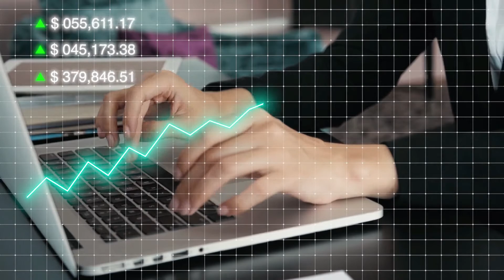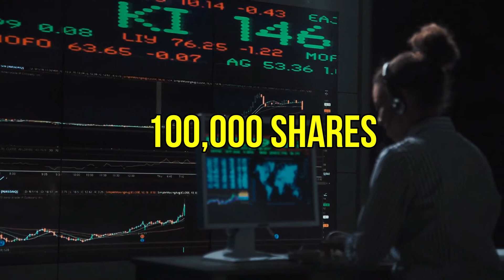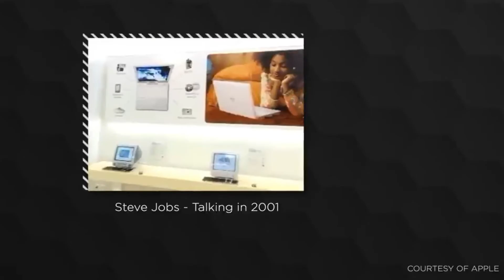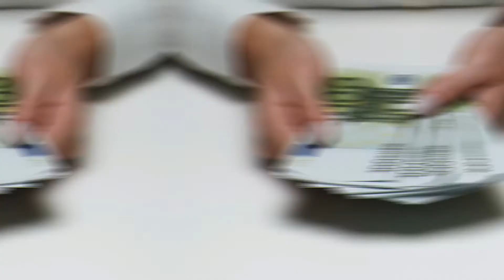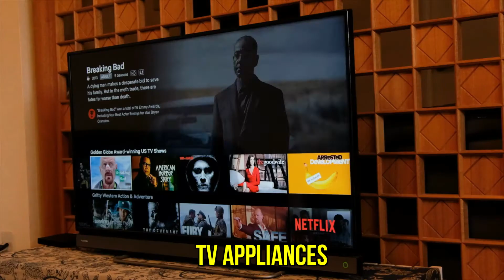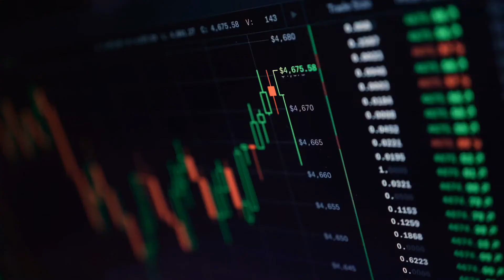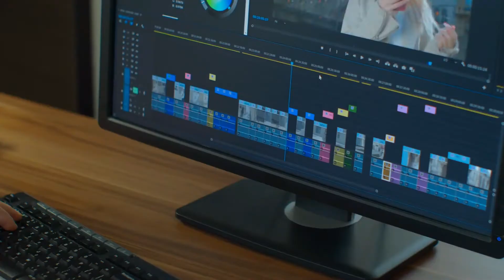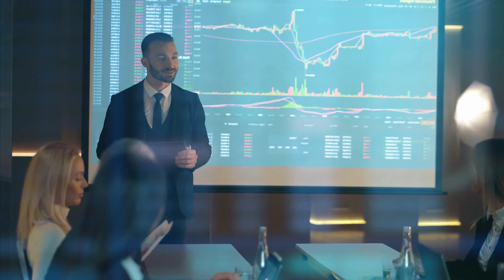The Inside Story of Apple: How Steve Jobs Built a Billion-Dollar Business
Apple Inc., the largest company today, nearly went bankrupt. Learn how they started and how they became the giant they are today.

00:00 Intro

00:35 THE BEGINNING OF THE APPLE COMPANY

01:24 THE APPLE II AND III

03:54 THE MACINTOSH

05:45 APPLE WITHOUT STEVE JOBS

07:52 THE PERIOD OF DECLINE

09:23 THE COMEBACK OF STEVE JOBS

10:21 RISE TO MASSIVE PROFITS

 13:09 LESSONS FOR ENTREPRENEURS FROM APPLE'S INCREDIBLE JOURNEY

▬▬▬▬▬▬▬▬▬▬ Lessons Learned ▬▬▬▬▬▬▬▬▬▬▬▬

• STICK TO YOUR VISION
If your company is doing something "out of the ordinary," friends, family, and business acquaintances may question the wisdom of doing so. However, Steve Jobs' example demonstrates that trusting your instincts and following your vision can lead to enormous success.

• SEE FAILURES AS AN OPPORTUNITY
If one of your company's innovations does not go as planned, it can be disheartening. However, after the initial disappointment, try to learn from it and rebound, as Steve Jobs did for Apple.

• PAY ATTENTION TO DETAILS
The small details are what set Apple's products apart. A few iPhone features outperform other products on the market, but no single product outperforms the iPhone. Apple customers rarely question the company's design expertise. Wouldn't it be great if your clients thought highly of you?

• OFFER A COMPLETE PACKAGE
Where do iPod, iPhone, and iPad users get their apps, music, and movies? Apple's after-sales business is believed to be more profitable than its branded product line. Why invest in your R&D when you can claim a 30% cut of another company's revenue?

▬▬▬▬▬▬▬▬▬▬ About Journey ▬▬▬▬▬▬▬▬▬▬▬▬

Journey is a documentary channel that helps entrepreneurs and founders learn from the stories of successful businesses. We explore what it took to make these companies, the struggles and failures, and the great successes. Learn from these stories and build the next great company.